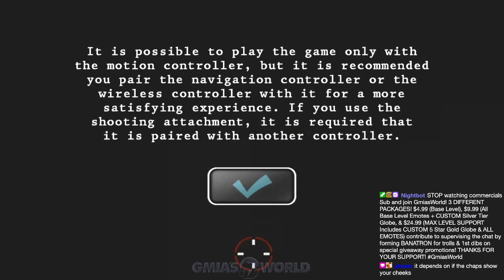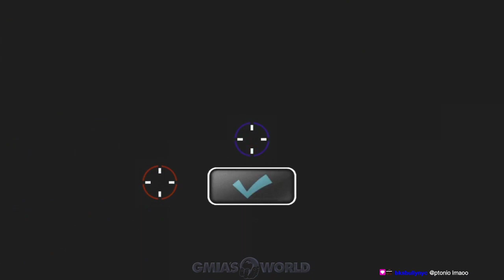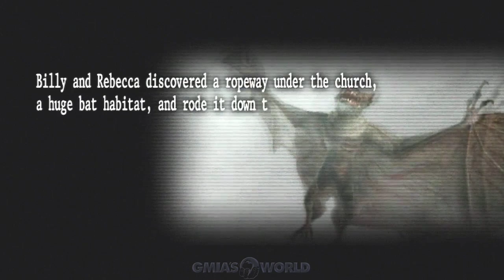Resident Evil: Umbrella Chronicles PS5 Playthrough with Mrs. Gmia Part II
Resident Evil Umbrella Chronicles PS5

Resident Evil Umbrella Chronicles, spruce goose, kaykayes, mmg, throne, gmiasworld,